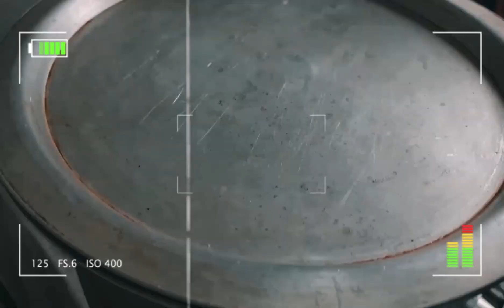எங்கள் வீட்டு விருந்து : வாங்க சாப்பிடலாம் (Ghee Rice, Mutton Curry, Chicken Gravy)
A full fledged meal with my family after years 🤤